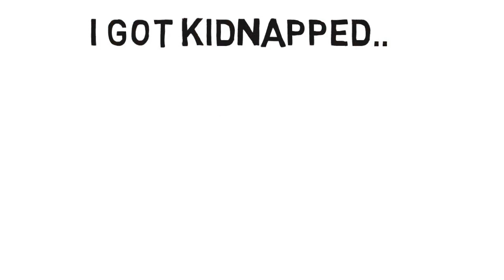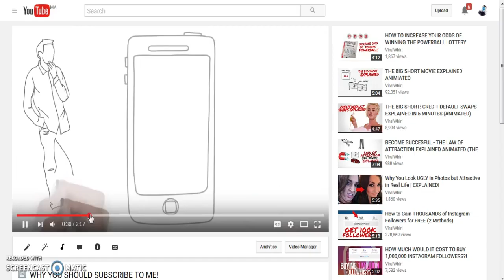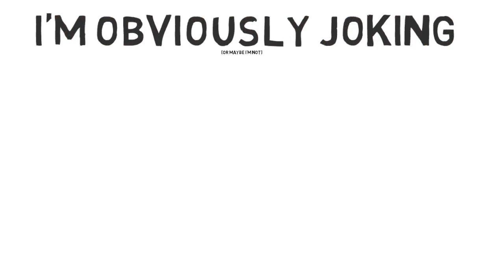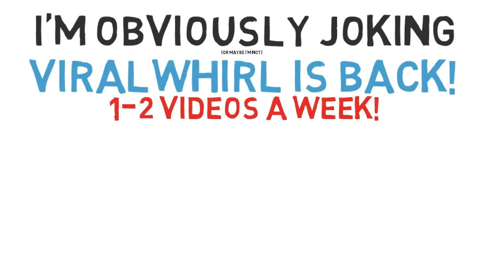I GOT KIDNAPPED ?!?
hehe ;) Just an update guys i didn't really get kidnapped(no shit sherlock), i know you missed me but i'm back!!